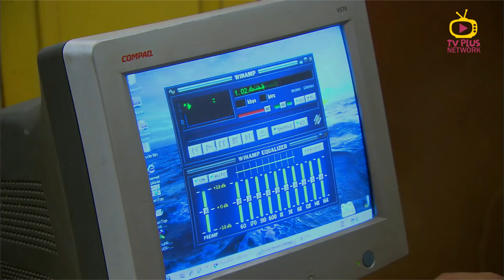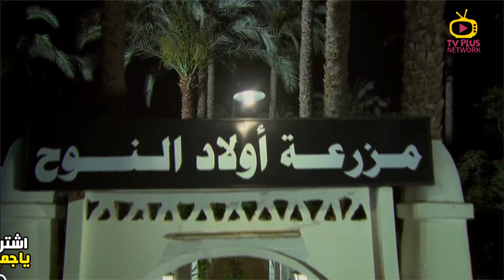المعلم كشف سر الخدامه بتاعته انها بتبيع اسراره للحكومه 😱😱🔥 ولكن...